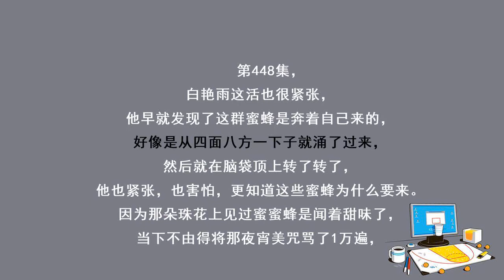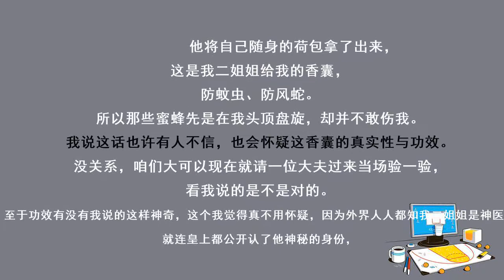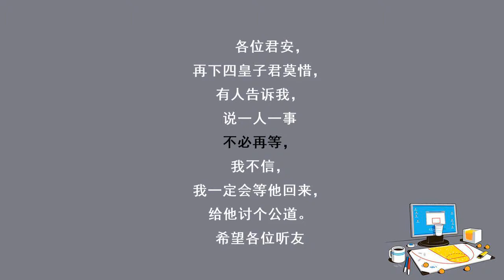神医毒妃448山谷深处蜜蜂来